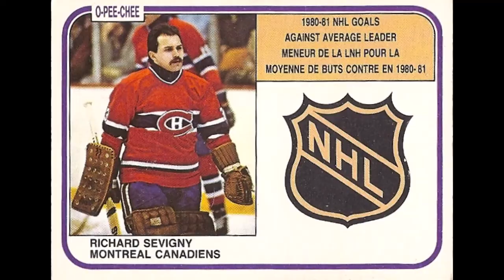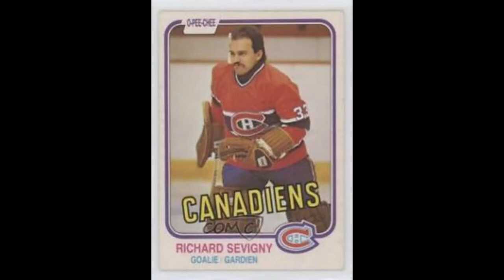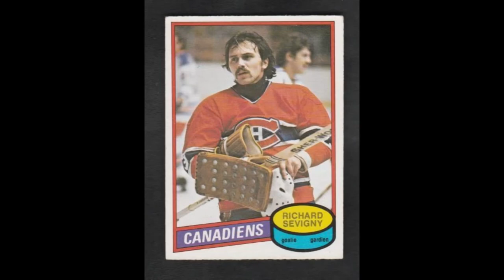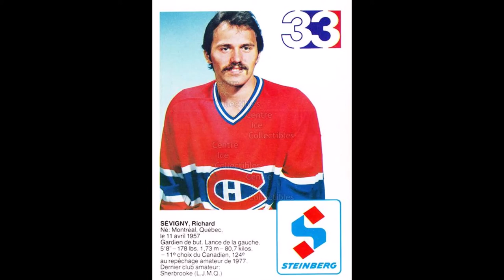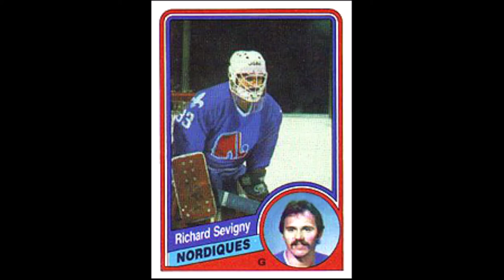The Many Lives in Hockey of the great Richard Sevigny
Beloved Cup winner with Habs in 1979, who also skated with the Quebec Nordiques and the Fredericton Express in the 1980s, has been an important member of the Montreal Canadiens Alumni on numerous levels